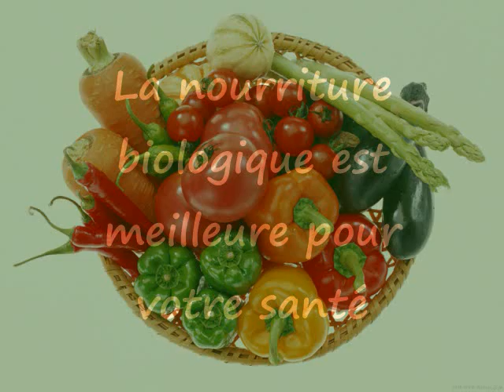Nourriture biologique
Les gens achètent et consomment de plus en plus de nourriture biologique, La santé, la protection de lenvironnement et même le goût font partie des raisons qui motivent les gens à acheter et à consommer la nourriture biologique.
Il y a maintenant des centaines de différents aliments biologiques disponibles sur le marché.
L'utilisation des pesticides sur des récoltes et des hormones de croissance et d'antibiotiques dans le bétail a démontré que la santé des gens est compromise, ce qui est la raison pour laquelle les ventes d'aliments biologiques ont monté en flèche. Pour en apprendre plus sur la nourriture biologique, cliquer sur le lien maintenant.